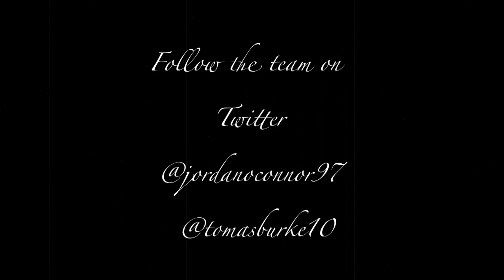City Skyline (music video)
Download
Filmed in Limerick city at 6.30am